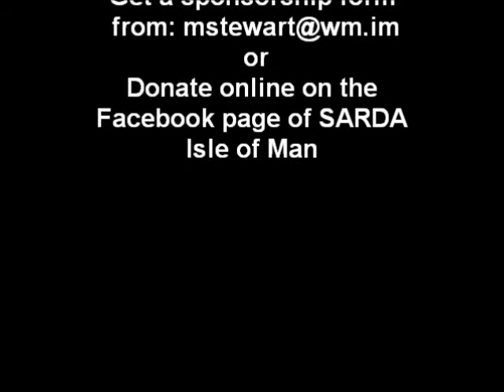SARDA Isle of Man: Mont Blanc Challenge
Malcolm Stewart is raising money for Search and Rescue Dogs Association Isle of Man by climbing Mont Blanc, the highest mountain in western Europe. Director: Laura Stewart